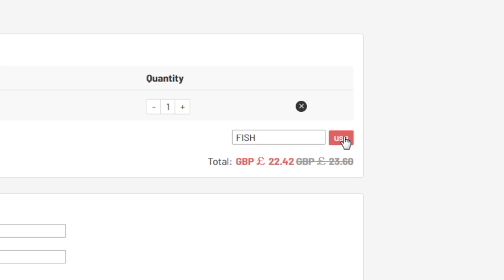OMG WE PACKED A BRAZILIAN ICON!!! OPENING 5 x BASE ICON SBC PACKS!!! (FIFA 21)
Can we smash 2000 likes for more INSANE ICON SBC packs? Thank you all so much! :)

In today's video I will be opening up a 5 BRAND NEW ICON SBC PACKS we manage to pack some INSANE CARDS today, enjoy!

Cheers guys,

Oakley